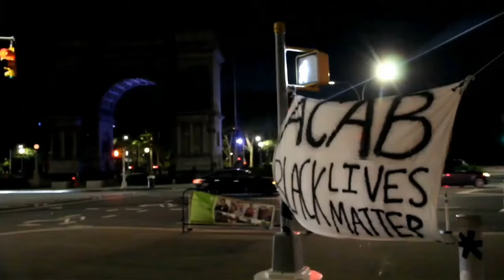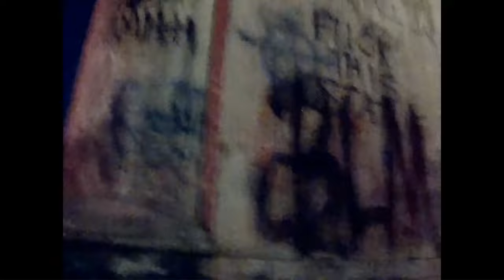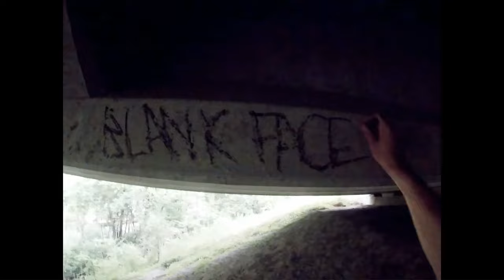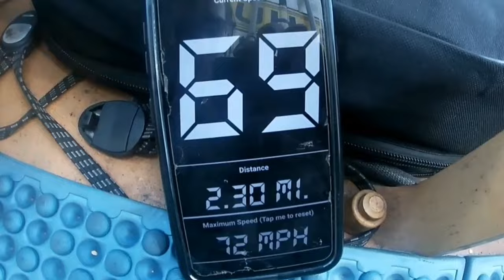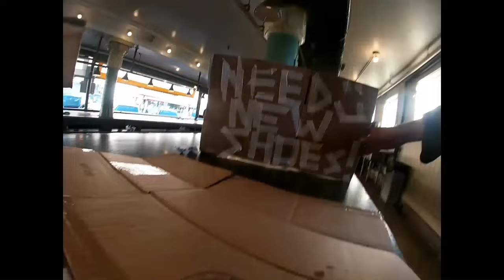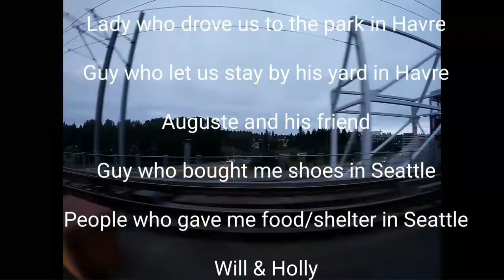Coast to Coast Across America by Freight Train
Ride safe, ride sober.
4,000 miles by rail with a lot of road karma to give back. Thanks to all who made this possible.

Although I will do my best to answer any questions, due to the sensitive nature of this topic, some information needs to be left out. Thank you for understanding.

Lines ridden include CSX, Norfolk Southern, BNSF, and CP Rail.

Songs in order of appearance are:
Half Pipe - Huma-Huma
I No Longer Remember You - Aaron
You're Beautiful, and Gosh Darn It, People Like You - Aaron
SchoolBoy Q - Groovy Tony
Whitehouse Road (Tyler Childers) cover - Jared King
900 Miles (Terry Callier) cover - Slow Loris
Cut It - Silent Partner
Stare into the Sun - Graffiti6
Eternal Structures - Asher Fulero
Grassy Hill - Huma-Huma